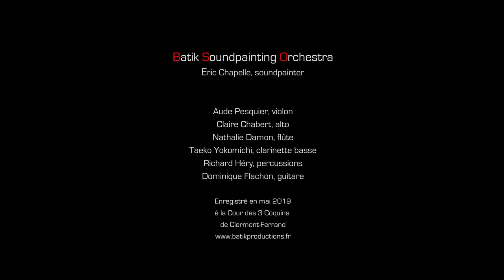Soundpainting Short Story #8 - Batik Soundpainting Orchestra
Vidéo soundpainting réalisée du 24 au 27 avril 2019 par le Batik Soundpainting Orchestra lors d'une résidence à la Cour des 3 Coquins de Clermont-Ferrand. Le fil conducteur de ces 4 jours était de recentrer le travail de composition soundpainting sur la réalisation de pièces courtes, reposant pour l'essentiel sur des éléments sonores. Donc pas de danseurs ni d'artistes visuels sur ce travail.

Une quarantaine de compositions spontanées regroupées sous le nom générique "Short Stories" ont ainsi été réalisées et toutes ont fait l'objet d'une captation vidéo basique (un plan large fixe) destinée au départ à servir uniquement de retour témoin pour les artistes.

Les artistes du BSO ont pris beaucoup de plaisir a réaliser ces "Short Stories"  et au final il nous a semblé intéressant de pouvoir partager avec vous ces "Petites Histoires" comme un coup d'oeil sur ce "Work in progress".

"Short Story #8" par le Batik Soundpainting Orchestra:
Eric Chapelle, soundpainter
Aude Pesquier, violon
Claire Chabert, alto
Nathalie Damon, flûte
Taeko Yokomichi, clarinette
Dominique Flachon, guitare
Richard Héry, percussions

Plus d'infos sur le soundpainting et le Batik Soundpainting Orchestra